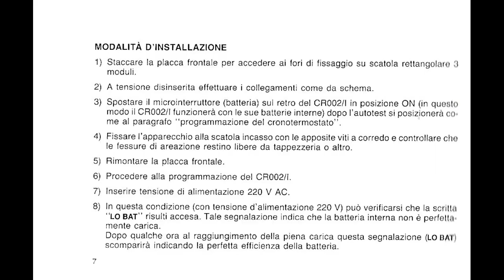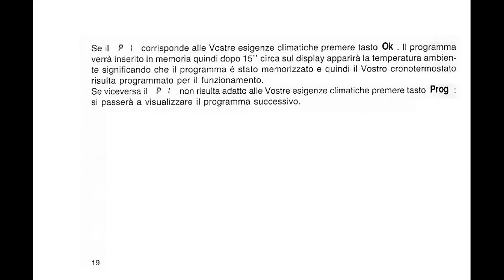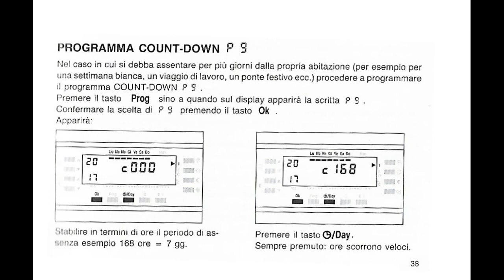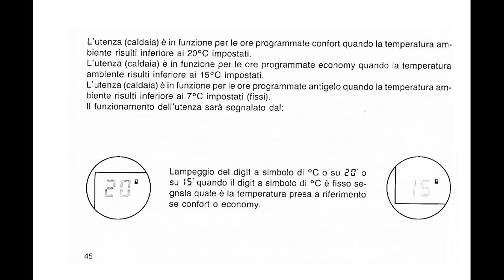Cronotermostato settimanale Perry CR002 - MANUALS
In questo video condivido il manuale originale del cronotermostato dato in dotazione in fase di acquisto.
Ho pensato di realizzare questo video perchè non sono riuscito a reperire da nessuna parte il manuale, quindi l'ho digitalizzato.